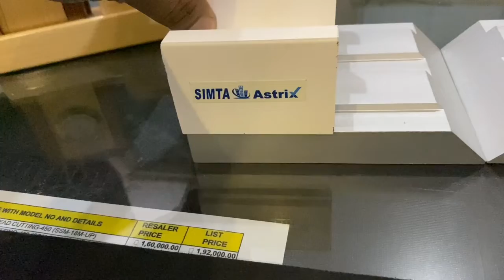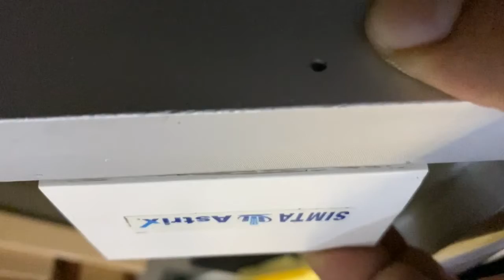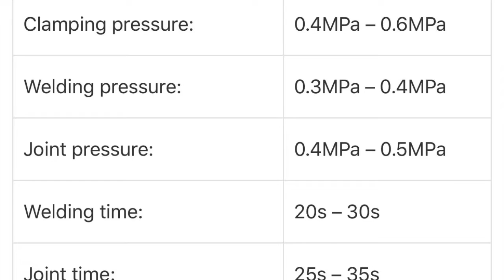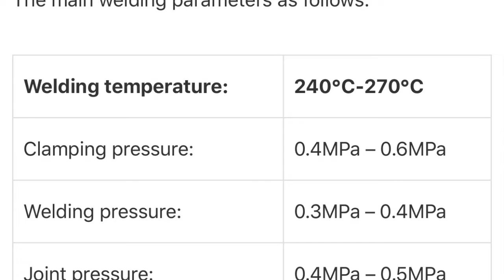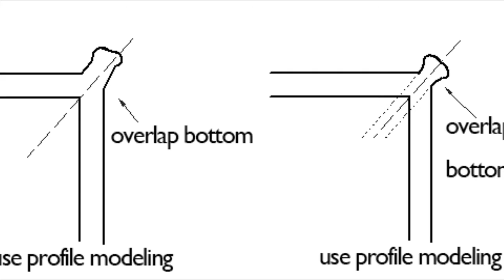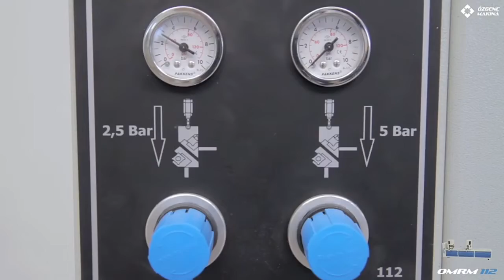What is uPVC welding block?Deep Learning About Welding Block, Does Require for Upvc Welding Process?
This video i  have Explained About upvc welding block , Contact Below Number for welding Block or Any Type of Machine Tool
Company Name  - RAAPID TOOL

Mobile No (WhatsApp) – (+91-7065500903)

Kindly Check below List Of Our Machine Details.

uPVC Profile Cutting Machine :
1- uPVC Single Head Profile Cutting Machine
2- uPVC Double Head Profile Cutting Machine
3- Glazing Bead Cutting Machine
4- V-cutting Machine
Welding Machine:
1- uPVC Single Head Welding Machine
2- Portable Welding Machine
3- Double Head Corner Welding Machine
4- Double Head Seamless Corner Welding Machine
Routing Machine:
1- Copy Routing Machine
2- Drain Slot Machine
3- Portable Copy Router Machine
Corner Cleaning Machine :
1- 3-Tool uPVC Corner Cleaning Machine
2- 5- Tool uPVC Corner Cleaning Machine
3- 7- Tool uPVC Corner Cleaning Machine
4- 11- Tool uPVC Corner Cleaning Machine
End Mullion Machine :
1- Automatic End Mullion Machine
2- Portable End Mullion Machine

About Us

Teleios Automation & Engineering services India Pvt.Ltd ., has developed the assembly line equipment for Upvc & Aluminium door-window Fabrication Machine, pioneering the industrial service revolution by coming up with a one-stop solution for projects, machines & training.TAES is the Biggest Indian Upvc Inhouse Machine manufacture that has been established in India since 2012, has expanded its initial production area of 5000Squar feet to 25000 Square feet through significant investments in order to serve the PVC and aluminum door and window industry with a new approach. The operation of high precision, advancement and specialty make the enterprise well-known. Teleios Automation sets an example for his pure quality and excellent service. So Teleios becomes the reliable cooperative partner of the door-window enterprise for his responsibility.
We believe on Quality Product with Customer Satisfaction So we procuring All our ISO Standard Spare parts from world Class manufacture Like Schneider, Siemens & Pneuamax Etc

        We are manufacture of Upvc & aluminum Door, windows machine for the Upvc Aluminium Window Door Production industry and a company having its headquarters in Noida, Utter Pradesh, through which we offer services Support to Delhi & NCR, another Northern state. We also have Engineers Branch Office based at Chennai Mumbai, Odisha &Bangalore to manage Service & support Rest region.

Teleios Automation one of the leading full-range suppliers offering ideal solutions for the PVC and aluminum window industry Starting from project planning with regard to machinery, the commissioning of machines and technical support, via optimization consulting and employee training courses to after-sales service, we provide perfect on-site customer support. With our range of products and services,

    All Teleios Automation products meet CE standards and are ready to be delivered to our clients in any country. Teleios has an ISO 9001 quality assurance certificate and practices the quality standard in all departments and manufacturing operations through regular quality controls. Today, the company operates with a staff of nearly 55 experts and it plans to expand this workforce even more. In addition, the 7 strong technical services team provides fast and regular technical services in India

    Teleios Automation, a leading manufacturer of aluminum, Upvc windows &. Door working machinery is able to deliver an outstanding and exhaustive range of high-end technology products such as UPVC & Aluminium windows, Door Fabrications Machine. Our variety of machines includes Aluminium profile Cutting Machines, Aluminium Copy Routers, Aluminium profile End milling Machines, Aluminium profile punching machine & Aluminium Crimping machine for Aluminium windows & door Fabrication along with uPVC profile cutting machine, Upvc profile Corner Welding Machines,uPVC windows Corner cleaning machines, uPVC profile Glazing bead saw, uPVC profile Drain Slot or water drainage machine, V-Notch or V cutting Machine,& uPVC profile Routing Machine for UPVC Door & windows production or fabrication.

     We offer AMC for fabrication plant which helps in reducing the downtime of machines. We do have vast exposures to electronic component level repairing of control cards, AC/DC/Servo Drives, PLCs, Embedded Controllers, and other control equipment. We also offer Modification of Controllers, Servo systems, PLC systems, etc.